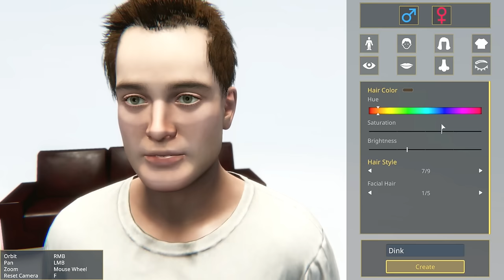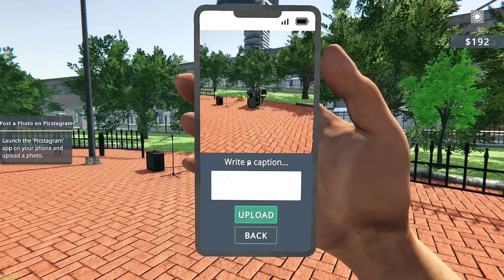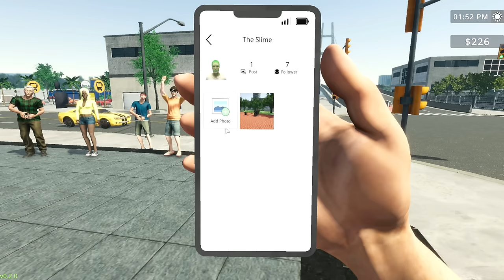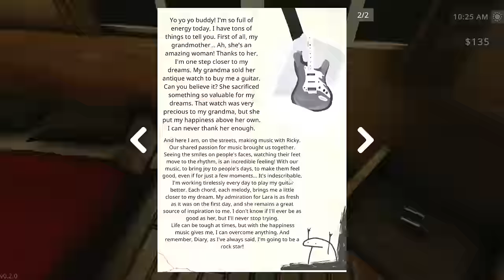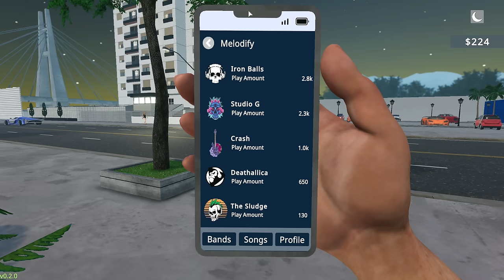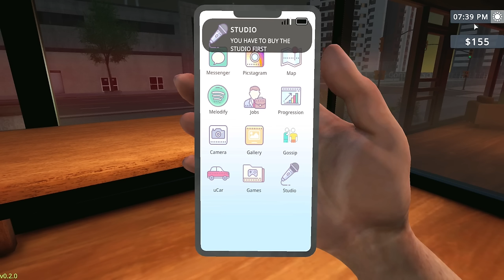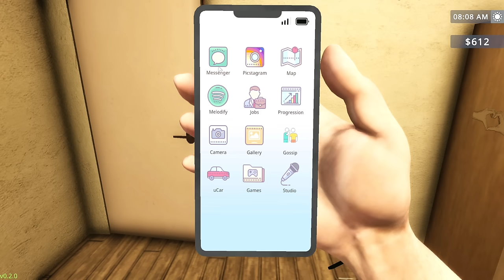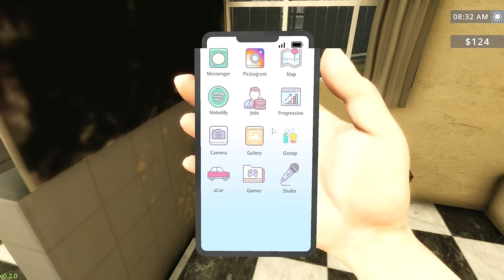Hot Cross Buns (Heavy Metal Edition) | Rock Star Life Simulator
Tomato plays Rock Star Life Simulator
Stream Title. ➤Absolutely destroying "hot cross buns" to the ovation of millions.

0:00:00 Intro
041:06 Rock Star Life Simulator

Rock Star Life Simulator
Rock Star Life Simulator is an extensive fame simulation game. Start this adventure by playing the guitar on the street, form your own band. Protect the fame, money, and charisma you earned with the right decisions and become a world star!